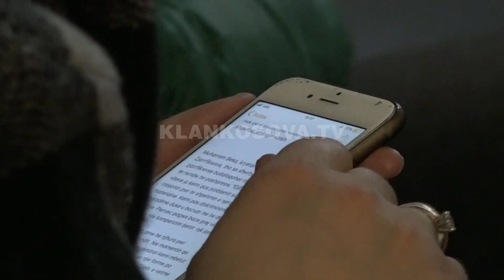Zjarrfikësit ankohen për kushte të punës - 10.12.2019 - Klan Kosova